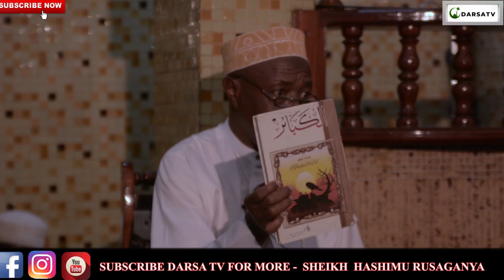Dhuluma Ni Nini?/ Hiki Kisa Ukihisi Nakusema Wewe Basi Nakusema Wewe / Sheikh Hashimu Rusaganya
Darsa la muhadhara 2021 la mwezi Muharramii mwaka 1443H lilotolewa na sheikh Hashimu Rusaganya kwa uzuri na ubora wa hali juu kabisa  tiizama na endelea kufatilia darsa zetu na usisahau kushare kwa wingi

And
Thanks